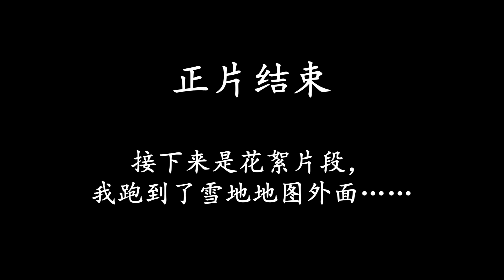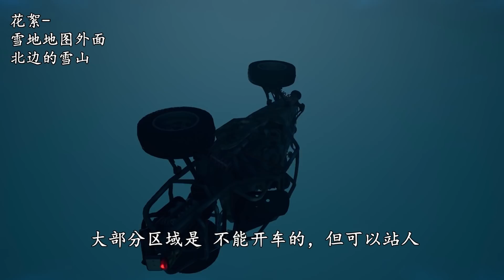“吃鸡”我终于翻出沙漠北边围墙，探索地图外的世界，还能开车！|小贝的游戏食堂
大家好，这里是【小贝的游戏食堂】唯一官方频道

有趣~我之前在沙盒模式刚出的时候尝试过这种方法，当时无法成功，于是就放弃了。没想到现在可以了，或许中途优化了空气墙？不管怎么说，能出去并开车，还是蛮意外的。

有兴趣的朋友们，和小贝一起来研究更有趣的玩法吧

小贝每天和您不见不散！！！ 本频道制作的所有视频都符合平台的使用政策，没有任何违规行为。